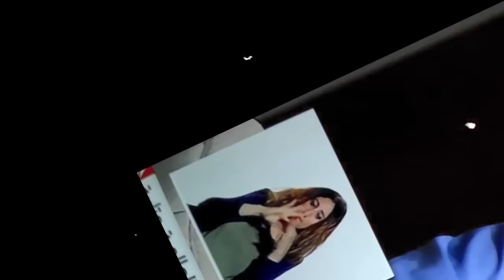لـن تصـدق من هي زوجة الفنان المصري احمد عبد العزيز المشهورة الجميلة التي أخفاها عن الجميع !!